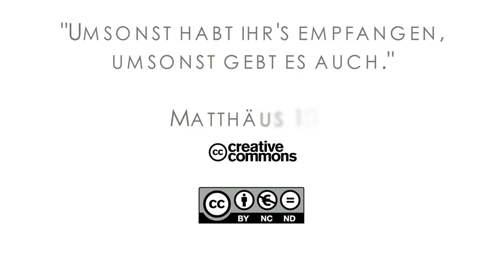16Q01 / 03 A Dream Comes True: Part 2